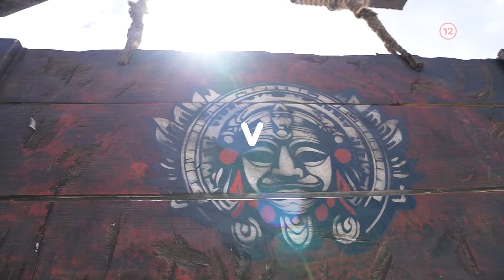Survivor CZ&SK 2024 - #15 už dnes večer iba na Voyo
Survivor 2024 - najdrsnejší boj o prežitie sleduj iba na Voyo.